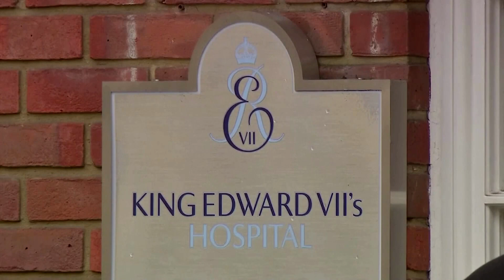Nach Reiseabsage: Queen verbringt Nacht im Krankenhaus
Buckingham Palace hat bekannt gegeben, dass die 95-jährige Monarchin die Nacht von Mittwoch auf Donnerstag in diesem Krankenhaus im Zentrum von London verbracht hat. Warum genau das nötig war, wurde nicht enthüllt.